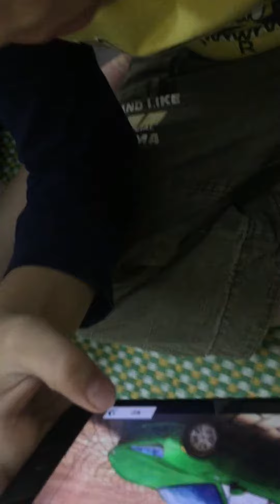lâm ngáo ngơ